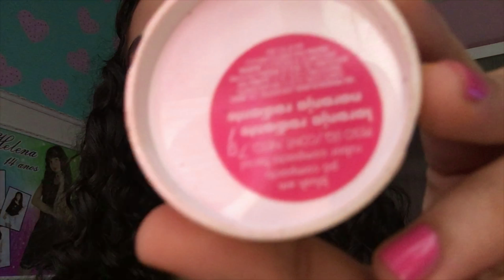Arrume-se comigo para tirar fotos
Olá serumaninhos do planeta terra hoje eu trouxe para vocês um arrume-se comigo para tirar fotos!🧡
Instagram do blog:cookiesdealgodao
XOXO,Helena😘💕